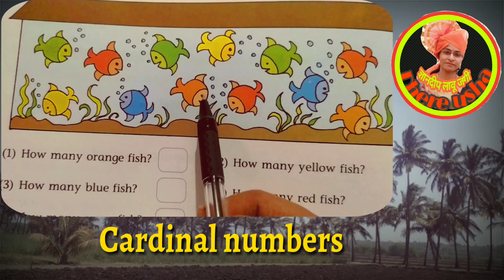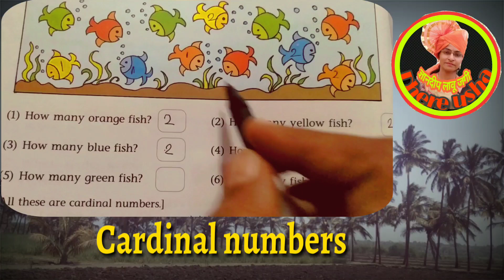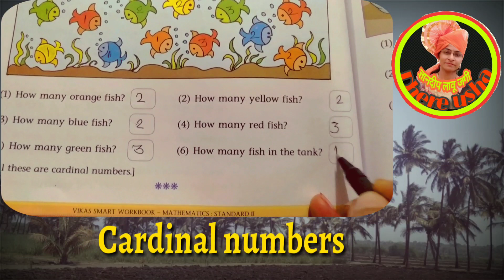इयत्ता २री | विषय-गणित(सेमी) | घटक- कार्डिनल नंबर्स | std 2nd | Ganit-Cardinal numbers | see, Learn